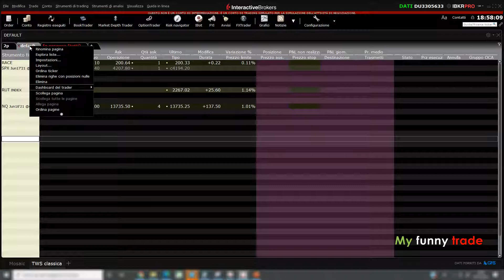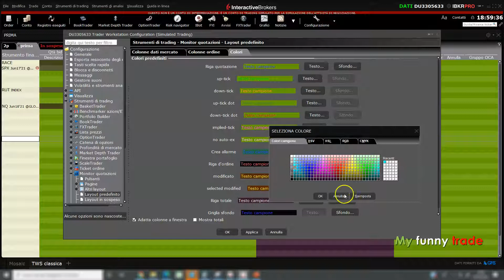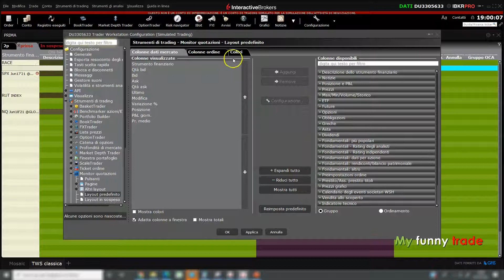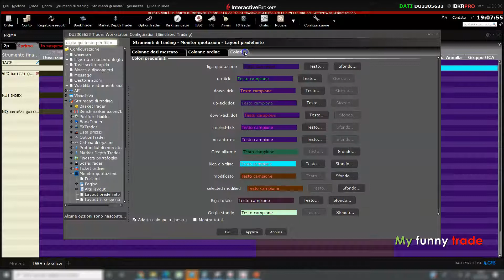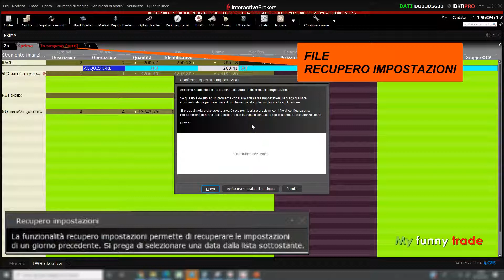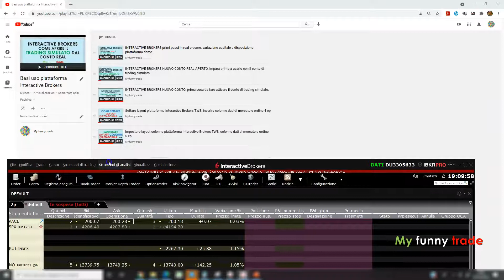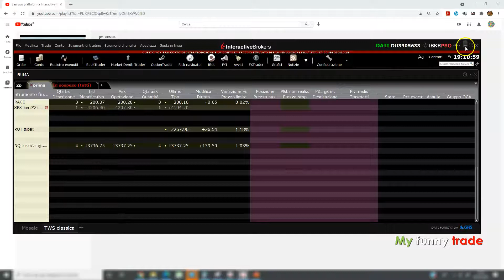Caos con il layout piattaforma? Episodio 6 della Playlist Basi della piattaforma INTERACTIVE BROKERS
Come cambiare i colori della layout della TWS e tornare ad un settaggio precedente della piattaforma tramite recupero impostazioni.

00:00:00 Intro
00:03:52 Recupero impostazioni precedenti

Tutorial Interactive Brokers
Playlist Basi della Piattaforma Interactive Brokers

Il canale è frutto dell'esperienza personale e non costituisce servizio di consulenza finanziaria né sollecitazione al pubblico risparmio. Le indicazioni riportate nei video vengono fornite come semplici spunti di riflessione e stimolo per studio ulteriore di argomenti spesso complessi.
I loghi utilizzati sono dei legittimi proprietari e usati a soli fini didattici, amatoriali e senza finalità di lucro.